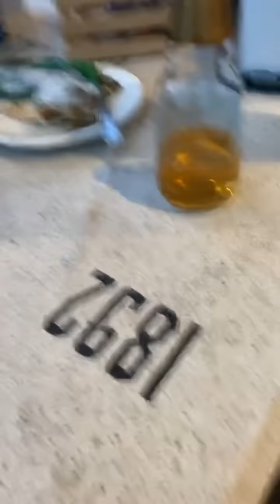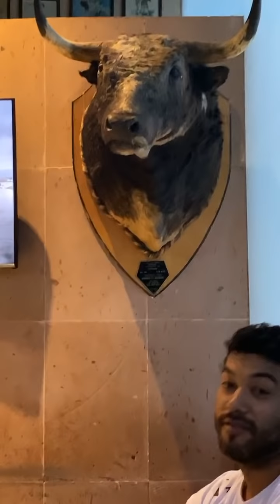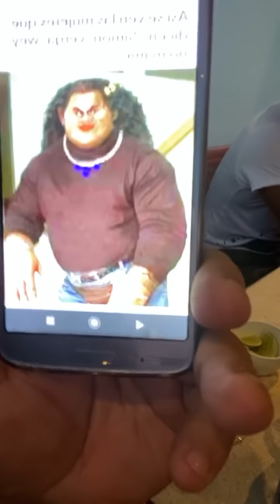En el festejo de Mónica 1000 rostros